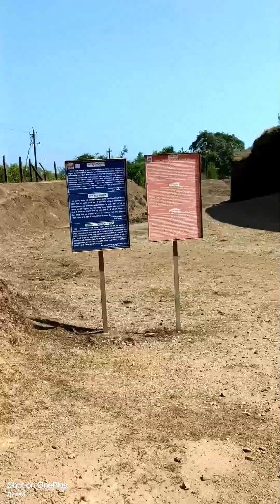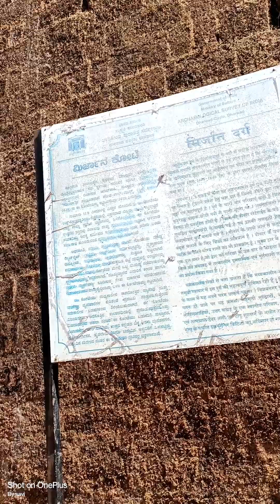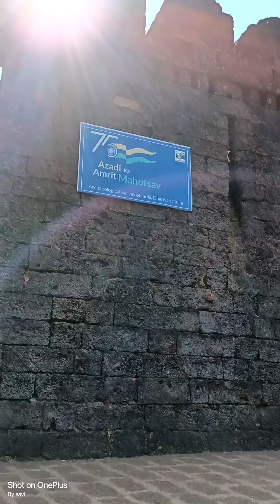ಉತ್ತರ ಕನ್ನಡದ ಮಿರ್ಜಾನ್ ಕೋಟೆ (Mirjan Fort) ಕುಮಟಾ